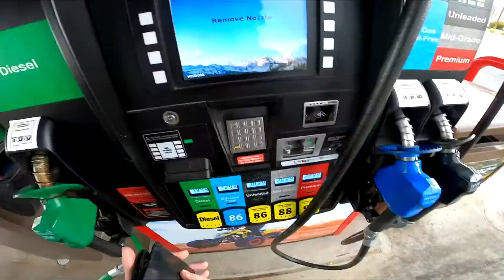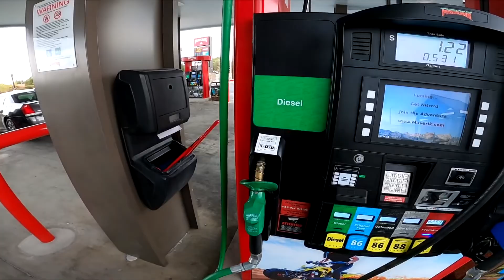Is This A Trump Parade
I was taking one of my routes I film on and got stuck in a Trump parade.